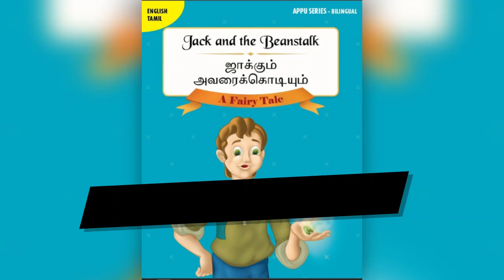JACK AND BEANSTALK | ஜாக்க்கும் அவரை கொடியும் | தமிழ் கதைகள் | A FAIRY TALE